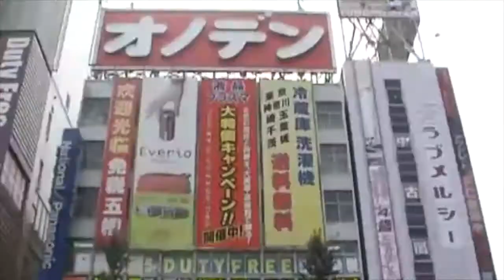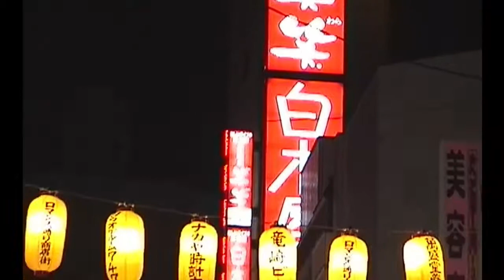2000年代東京 / 2000s Tokyo's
I made this video of several trips to Japan of other users and there is all the content that I occupy in this video, enjoy it.

Original soundtrack from the Movie Millennium Actress (千年女優 - sennen joyuu) by Satoshi Kon.

Composed by Hirasawa Susumu.